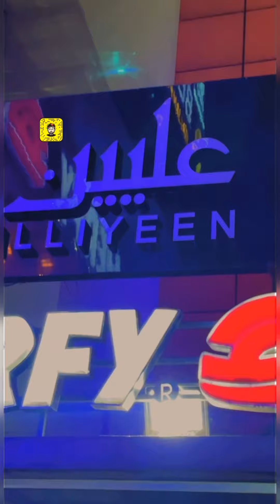بنغلاديش فعلا تغيرت وتطورت وصارت أفضل أم كله مجرد تطبيل وكذب ؟ বাংলাদেশ কি উন্নত হয়েছে নাকি আগের মত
موضوع الفيديو باختصار /

** نبذة مختصرة عني / انا فرقان المكي .. مواليد السعودية العظمى وبالتحديد من مكة المكرمة .. ولدت وكبرت وعشت في مكة المكرمة ، ودرست في مدارسها .. ومتخرج من جامعة أم القرى بكالوريوس ، وحاليا في بلدي بنغلاديش ،
** هدفي من القناة / نقل مباشر من بنغلاديش بكل ما مافيها من خضرة وطبيعة خلابة وحضارة وتراث عريق باللغة العربية .. ليستفيد من قناتي كل المواليد البنغلاديشيين الذين ولدوا في بلدان الخليج العربي وكل من يفهم اللغة العربية ويريد أن يعرف عن بنغلاديش.

** أنا أنزل يوميات عن الحياة العامة في بنغلاديش وطبيعتها الخلابة وطريقة العيش في بنجلاديش ..
يمكنك اضافتي على السناب شات بالبحث عن / بنغلاديش أو اسم المستخدم / forkan-makky

** حسابي في Twitter تويتر / forkan88

** رقمي المباشر والوحيد والواتساب وايمو / 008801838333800